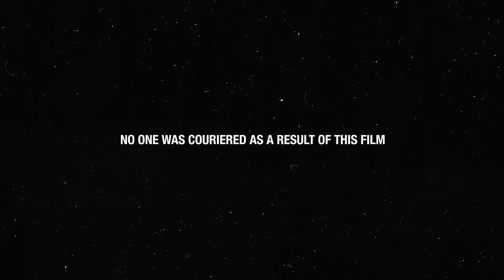Life at Delfast | 2021 Xmas Vid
Merry Christmas! 🎄

Po goes over what life is like at Delfast and our values as a company.

Thank you for an amazing 2021 and we look forward to working with you in 2022!